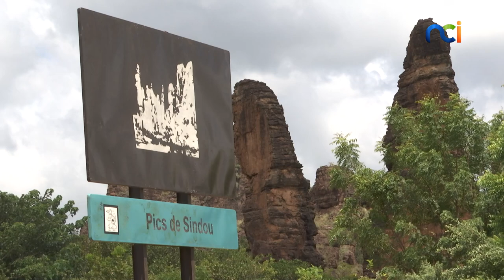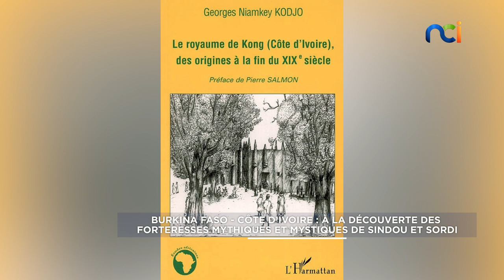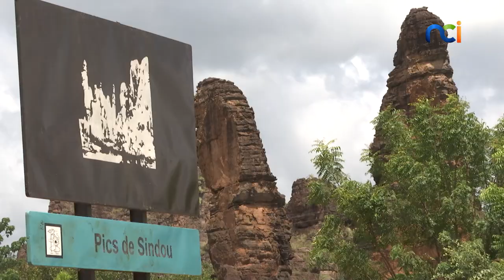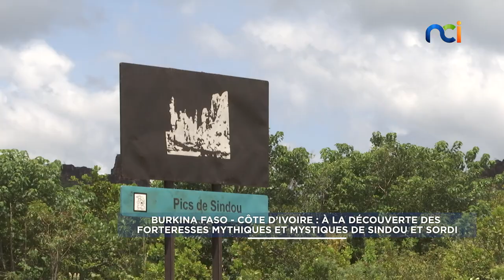Burkina Faso - CI : à la découverte des forteresses mythiques et mystiques de Sindou et Sordi